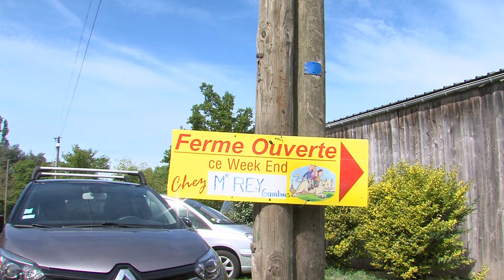Agriculture : lancement des fermes ouvertes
Chaque printemps, le syndicat agricole, la FNSEA, relance à travers la France son opération « Fermes ouvertes ».  Une expérience pédagogique pour les élèves de 8 a 11 ans. Les enfants accompagnés de leurs instituteurs sont invités a découvrir la vie à la ferme et le métier d’agriculteur. Direction Gambais.